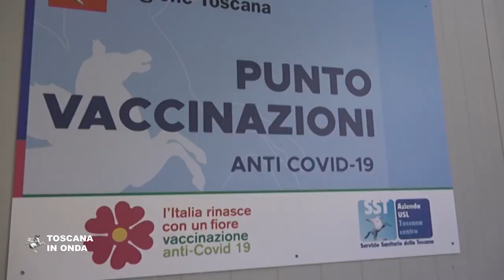Circuito del Mugello, nuovo centro vaccinale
Il centro allestito presso l'autodromo ha una capacità di somministrazione di trecentosessanta dosi al giorno su due linee vaccinali con box dedicati attivi sette giorni su sette per quattordici ore, dalle otto alle ventidue, su tre turni ed è stato attivato dall'Asl Toscana Centro, la Società della Salute del Mugello, il Comune di Scarperia e San Piero, il Mugello Circuit e le associazioni locali del volontariato. Diventano così quasi novanta i centri vaccinali attivi nella regione, che oggi si affiancano a quelli che iniziano ad essere presenti in diverse realtà aziendali e accompagnano il contributo offerto adesso anche dai medici di famiglia.